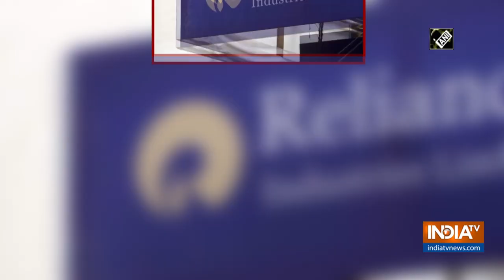Equity indices up 1.5 pc led by gains in Reliance, Bajaj twins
Get All Latest Updates Here:
IndiaTV News in Hindi Equity benchmark indices advanced by 1.5 per cent on Friday led by gains in Reliance Industries which become net debt-free ahead of its March 2021 target.